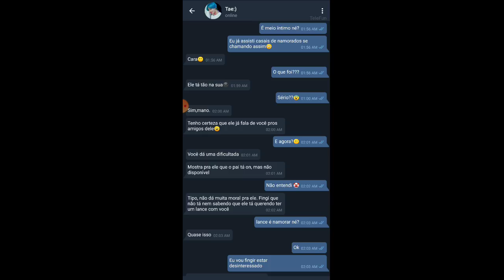SÉRIE HOPEKOOK&YOONMIN - Quando nos Vênus eu prometo a Marte (EP.03)